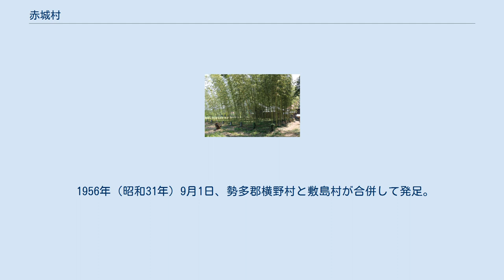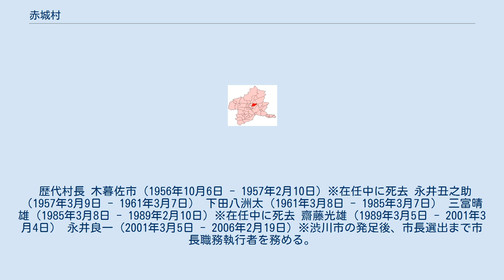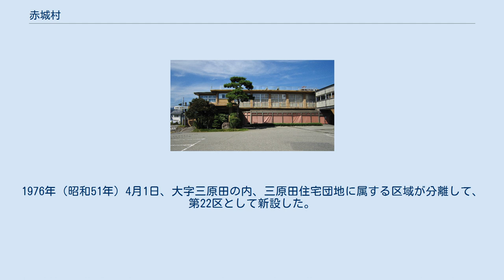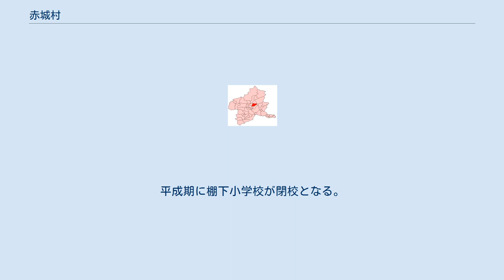赤城村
赤城村（あかぎむら）は、群馬県中部の勢多郡に属していた村である。
 2006年（平成18年）2月20日、旧渋川市、北群馬郡伊香保町、小野上村、子持村、勢多郡北橘村と合併して新たに渋川市となった。
合併後の村域は「赤城町（あかぎまち）」となっている。
 1956年（昭和31年）9月1日、勢多郡横野村と敷島村が合併して発足。
渋川広域市町村圏の北東部に位置する上越線・関越自動車道沿線の村で、18の大字と22の行政区からなる。
 村名は赤城山に由来。
旧北勢多郡久呂保村（現在の昭和村）、赤城根村（沼田市）、旧南勢多郡黒保根村（桐生市）など、勢多郡には赤城山の名に由来する村が多数あった。
 赤城山の西麓に位置し、西に隣接する子持村との境に利根川が流れている。
利根川から取水する群馬用水赤城幹線と佐久発電所導水路が村の中部に通じている。
村の北部の旧敷島村域を沼尾川が流れ、村の南部の旧横野村域を天竜川が流れる。
村の最高点は赤城山の外輪山の鈴ヶ岳1,564メートル、最低点は利根川と天竜川の合流点170メートルである。
 利根川沿いの河岸段丘が地形上の大きな特徴であり、隣接する昭和村と沼田市にも同様の特徴がある。
また、昭和村および沼田市と接する綾戸峡は古くから交通の難所となっている。
 赤城村の人口は昭和後期の三原田団地造成によって増加した時期を除いて減少傾向にあった。
1960年（昭和35年）の国勢調査人口は約1万4千人で、勢多郡10町村（1町9村）中、城南村に次いで2番目に多かった。
発足時の人口は1万6千人を数えた。
 2000年（平成12年）の国勢調査人口は約1万2千人で、勢多郡9町村（1町8村）中、富士見村、大胡町、新里村に次いで4番目に多かった。
勢多郡では富士見村、大胡町、新里村、赤城村、粕川村、北橘村の6町村が1万人を超えていた。
 先史時代の遺跡として、滝沢遺跡、三原田遺跡、樽遺跡などがある。
『延喜式』に記される拝志牧は、古代の赤城村域を含む赤城山西麓一帯にあったと推定される。
津久田字三間入の薬師堂境内の石堂に「上州林庄佃村」とあり、中世の赤城村域は拝志庄（林庄）に属したことが明らかになっている。
室町時代の赤城村域は上野守護上杉氏の所領で、上杉氏の所領目録に「林庄之内 名雲郷半分」とあり、沼尾川流域の南雲郷（名雲郷）は拝志庄に属したことが知られる。
近世の赤城村域は大胡藩牧野氏領に属した津久田村を除いて前橋藩平岩氏領となる。
近世中期以後は幕府領、前橋藩領、淀藩領、旗本保々氏知行、旗本大久保氏知行などに細分された。
 明治期に前橋藩は前橋県となり、前橋県は岩鼻県などと合併して群馬県となる。
群馬県は入間県と合併して熊谷県となるが、熊谷県の廃止により再び群馬県の管轄となる。
町村制施行により、持柏木・溝呂木・勝保沢・北上野・上三原田・三原田・見立・滝沢・樽・宮田の10か村が合併して横野村が発足。
津久田・猫・長井小川田・深山・棚下の5か村が合併して敷島村が発足。
昭和中期、横野村と敷島村が合併して赤城村が発足。
赤城村は平成の合併による渋川市発足まで約49年間存続した。
 歴代村長 木暮佐市（1956年10月6日 - 1957年2月10日）※在任中に死去 永井丑之助（1957年3月9日 - 1961年3月7日） 下田八洲太（1961年3月8日 - 1985年3月7日） 三富晴雄（1985年3月8日 - 1989年2月10日）※在任中に死去 齋藤光雄（1989年3月5日 - 2001年3月4日） 永井良一（2001年3月5日 - 2006年2月19日）※渋川市の発足後、市長選出まで市長職務執行者を務める。
 赤城村には18の大字があり、旧村別では、旧横野村域に12大字、旧敷島村域に6大字ある。
 赤城村には22の行政区があり、旧村別では、旧横野村域に12区域、旧敷島村域に10区域ある。
旧敷島村の行政区は、5つの大字を10区域に分割した番号制の区名であった。
赤城村発足後の敷島地区の行政区は旧来通りの第1区から第10区とした。
横野地区では、行政区名を大字から番号に改め、第11区から第21区とした。
1976年（昭和51年）4月1日、大字三原田の内、三原田住宅団地に属する区域が分離して、第22区として新設した。
 昭和中期の赤城村発足時、中学校2校（旧横野村立1校、旧敷島村立1校）、小学校5校（旧横野村立2校、旧敷島村立3校）があった。
赤城村発足後に三原田小学校栄分校...